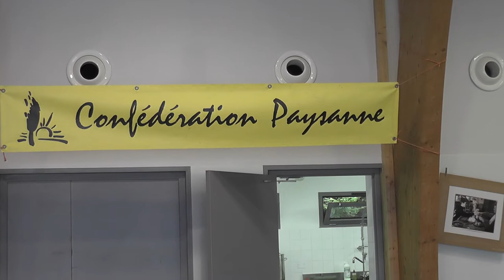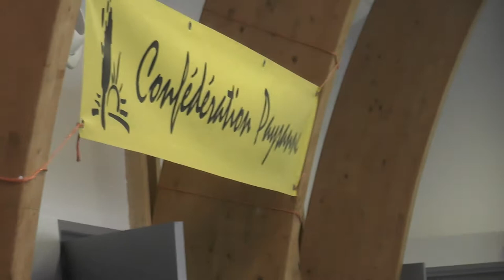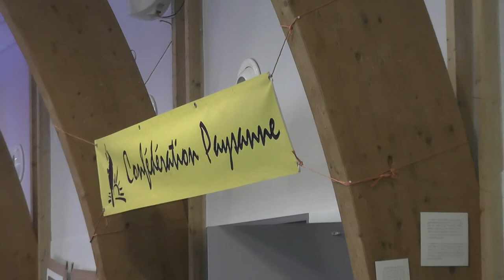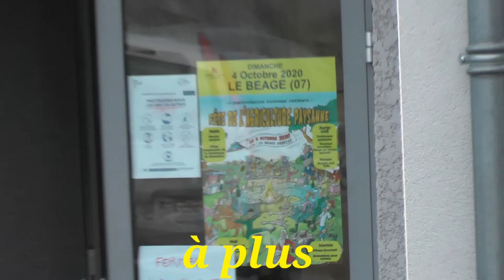fête de la conf au Béage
la fête de la confédération paysanne au Béage le 4/10/2020
très conviviale  les conditions climatiques pluvieuses ont retenues sans doute certains participants éventuels ( le village associatif était annulé à cause de ça) mais la fête était très sympa :repas discussions conférence gesticulée et musique...